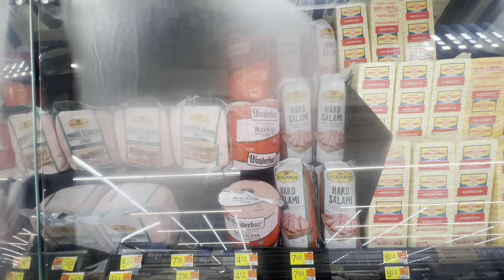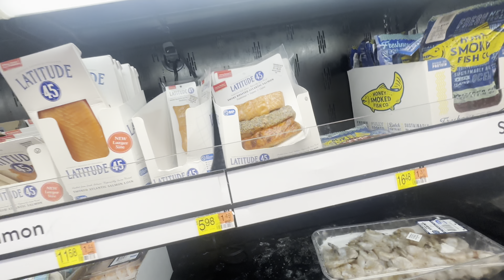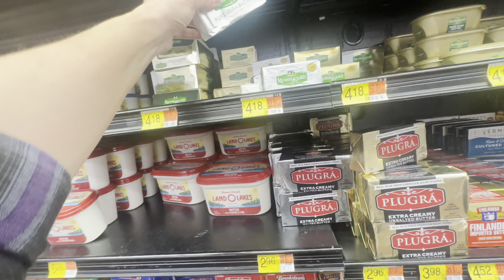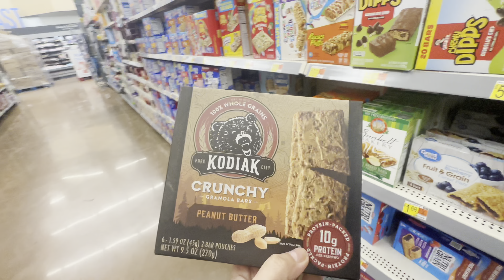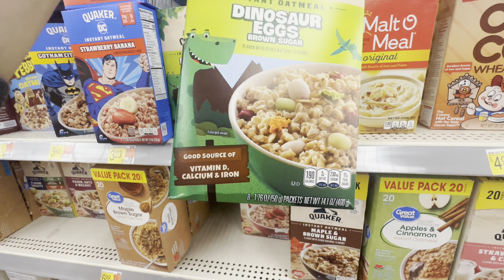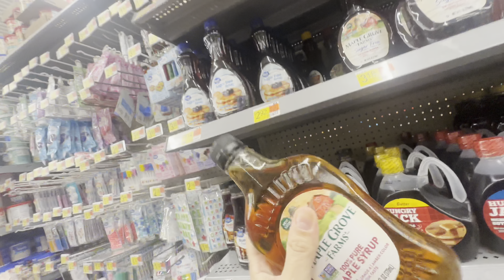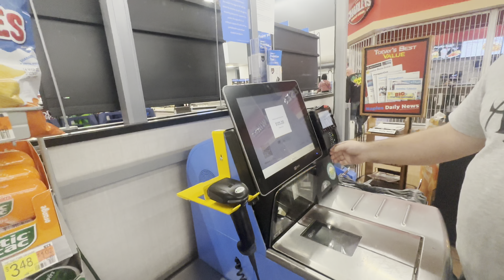# 550 США ВЛОГ | ЗАКУПКА В МАГАЗИНЕ WALMART НА $125 | Семейный канал USADAY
США ВЛОГ | ЗАКУПКА В МАГАЗИНЕ WALMART  НА #125 | Семейный канал USADAY

❤️ВСЕМ ПРИВЕТ!!!